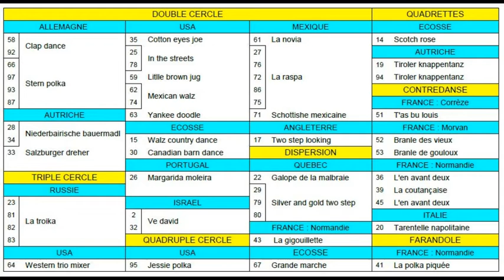CLASSEMENT Danses Animation FDM50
Folklore du monde
Répertoire de vidéos, classement par formations et par pays